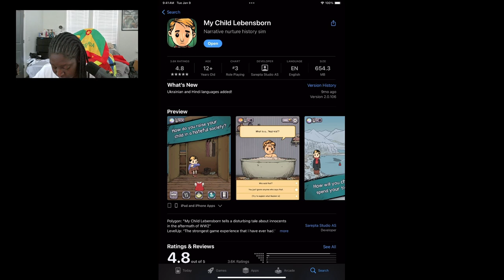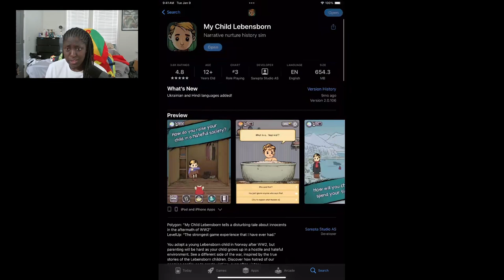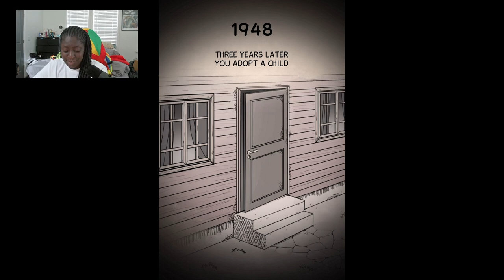ADOPTING A CHILD AFTER WW2 | TECH8DUH PLAYS MY CHILD - LEBENSBORN | PART 1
GAME - MY CHILD - LEBENSBORN